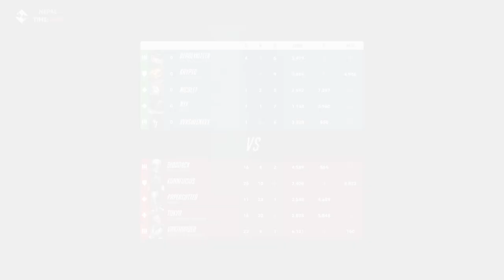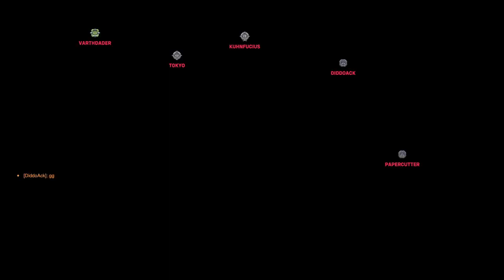NJCAAE OS - Overwatch 2 - GCC Samsons Vs. GTCC Titans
11/8/23 - NJCAAE Open Series

The Gogebic Community College Samsons take on the Guilford Tech Community College Titans in Overwatch 2